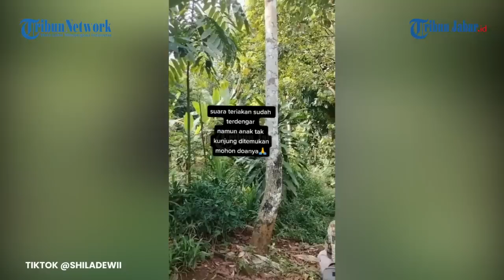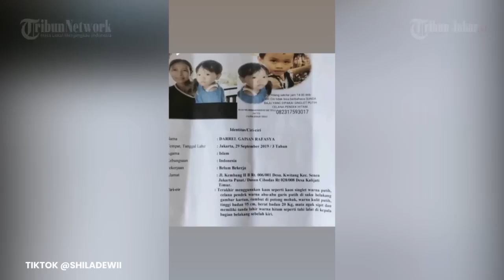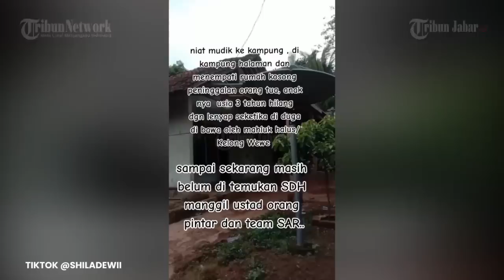DEDI MULYADI TIBA² MERINDING SAAT TEMUI KELUARGA ANAK HILANG DI SUBANG, AYAH KORBAN UNGKAP KRONOLOGI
DEDI MULYADI TETIBA MERINDING SAAT AYAH ANAK HILANG DI SUBANG CERITA LIHAT MAKHLUK PUTIH
VIRAL DICULIK WEWE GOMBEL

Video Editor: Edwin Tk